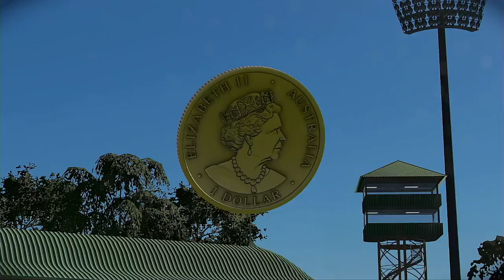AFLW 2024 Premiership Week 3 Sydney Swans VS Richmond Tigers